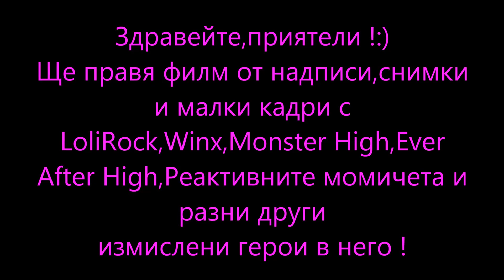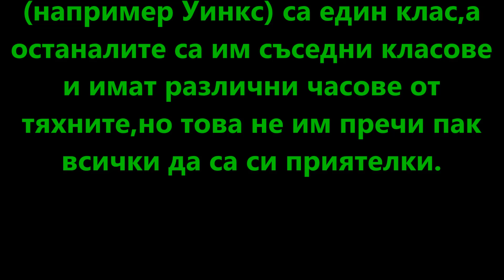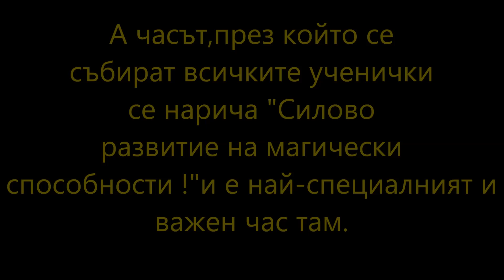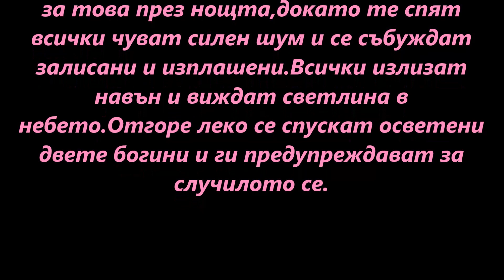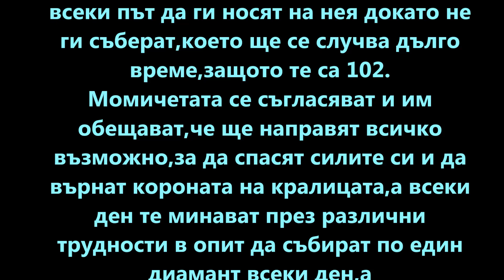Ще правя филм с герои от LoliRock,Winx,MH,EAH,Powerpuff girls и други !☺❤💛👌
Здравейте,приятели !😀
В това мое видео ви информирам за филма,който ще правя с Лолирок,Монстър хай,Евър Афтър хай,Реактивните момичета и разни други герои,който ще се състои от надписи,снимки,както и някои малки кадри от филмчетата като трансформации и т.н.
В това филмче всички тези героини от филмите,които изброих в клипа са от едно училище,където са разделени на класове по група от филма им, независимо колко момичета са в различния брой ученички във всеки клас и имат един общ предмет в голямата зала,в който всеки си развива силата.Само че една нощ злата вещица Сара нападнала кралицата на вълшебните земи-Тиора и цялото й кралство като се намесило ,заради вълшебната й златна корона,която криела голяма част от силите на момичетата,които двете богини на мира и на Китай и бойните изкуства - Пели и Киоми пазели в едно кълбо,както и хората под тях.Вещицата отмъкнала короната заедно с многобройната си армия от гарвани,а двете богини разбират за това,след като кълбото светва и така ги предупреждава.Те незабавно дават сигнал на всички момичета от училището, докато спят и те се събуждат от силен шум,излизат навънка да проверят какво е и от небето слизат те-двете пазителки.Разказват им всичко,което трябва да направят за да спасят силите си и короната на кралицата,а ученичките се съгласяват да направят всичко заради това като всеки ден минават през предизвикателства,включително битки със Сара и по някой път и със сестра й Даркал,която се е криела да не я хванат и нея в затвора .Трябва да минават през това и още много такива,за да взимат по един диамант от пещерата докато не станат 102,за да победят вещицата и да върнат короната и остатъка от силите си,а тя само че си има специален слуга и домашен любимец гарван,който долита до нея и я предупреждава за всеки път, когато те се появат в близост до пещерата.Дали ще успеят да съберат всички диаманти и ще победят злата вещица,за да си върнат короната на кралица Тиора и силите си в нея ?  Гледайте епизодите един по един и скоро ще разберете !
 (На 4:09 исках да кажа кралицата* ,но и царицата става!)